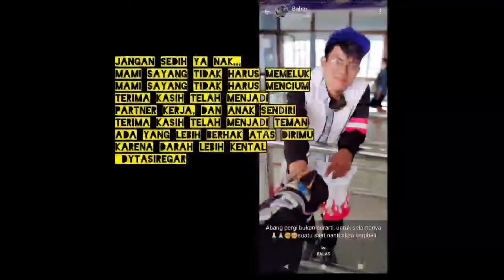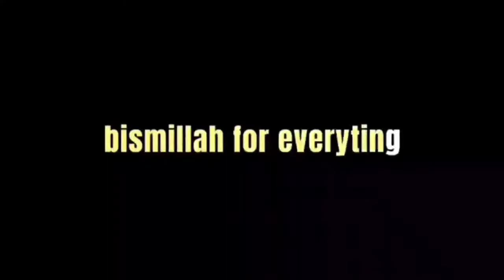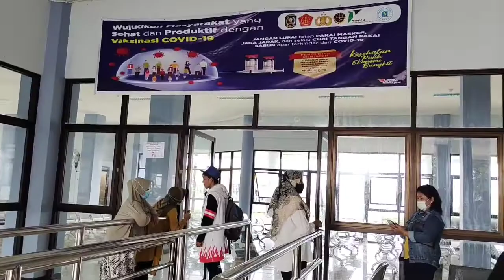"Ingat Pesan Dyta Siregar Ya Bahar, DARAH LEBIH KENTAL.. Saya Bukan Siapa Siapa"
Assalamualaikum.wr.wb.
Alhamdulillah Terima Kasih Bahar, Dengan Usia Muda mu yang memiliki akhlak mulia dan hormat kepada orang yang lebih tua. kamu saya melepas nya dengan bahagia dan terhormat.
pergi tidak melukai, pergi tidak dalam keadaan marah maupun emosi sesaat. pergi dengan membekas kan kegiatan positif di channel YouTube The Bugistak...
Kamu Pergi Dengan Baik... Pergi Dengan Niat Baik. Kamu Tidak Pernah Memanfaatkan Saya bahkan membentak saya...
Terima Kasih..
wassalamu'alaikum.wr.wb.